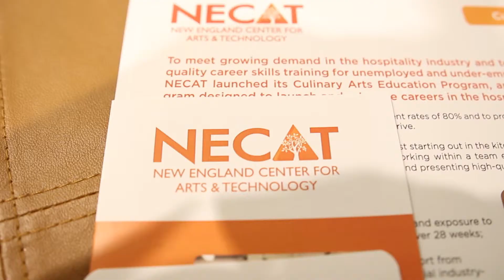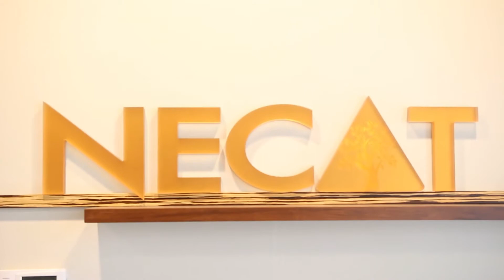NECAT 2014 03 03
New England Center for Arts and Technology meets with Nadeem.